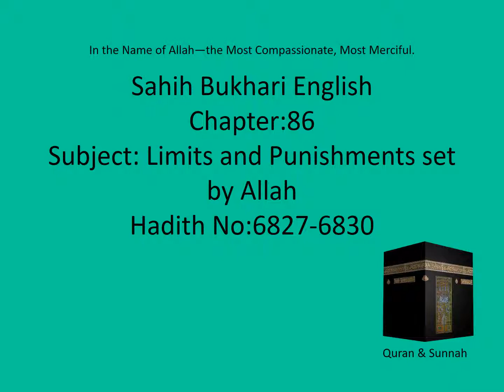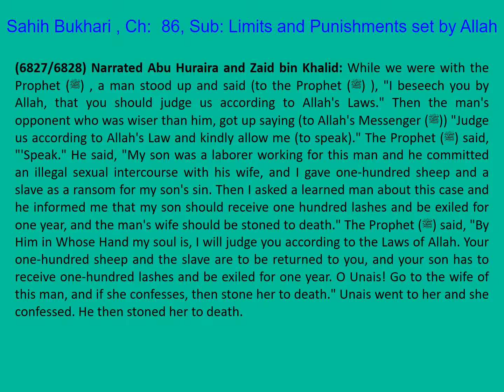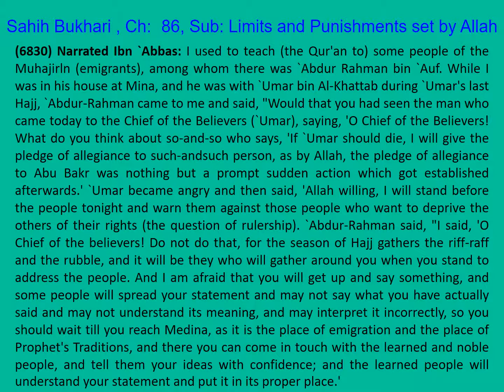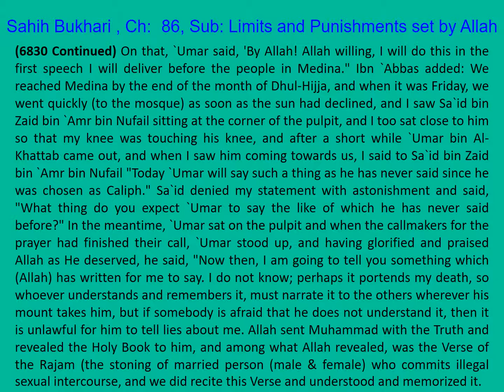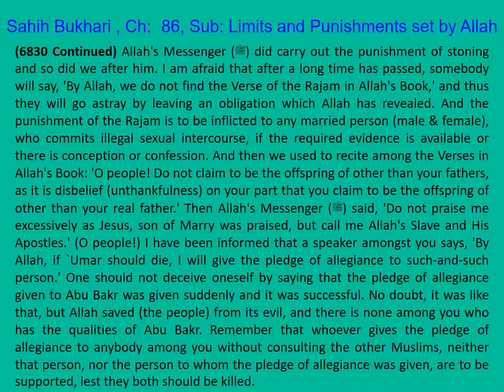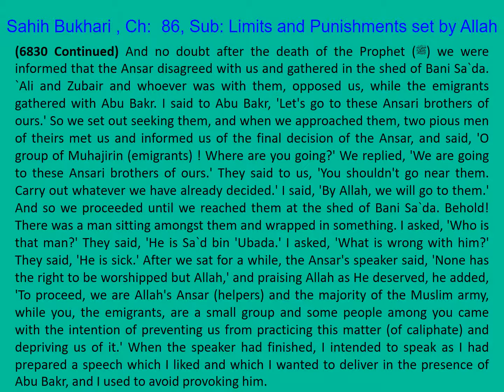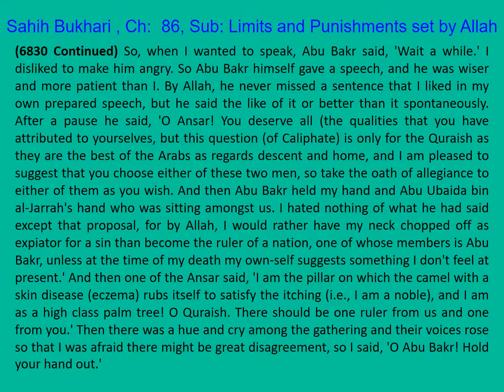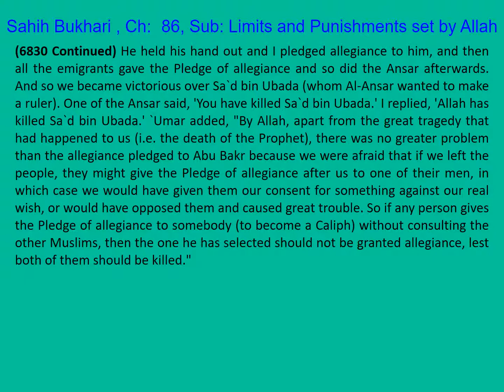1366 Sahih Bukhari English Ch 86 Limits and Punishments set by Allah Part 12 of 18 Hadith 6827-6830